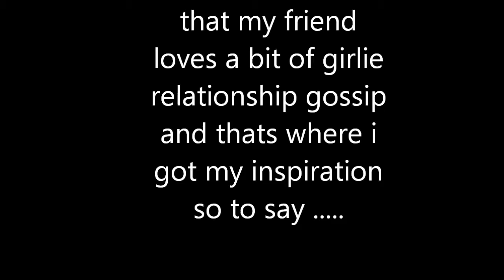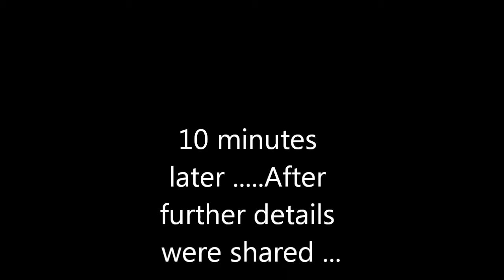April Fool Prank !! (01-04-2011)